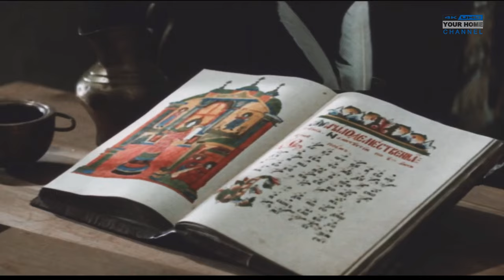Marele Ștefan și fraţii jderi -4k(UHD)